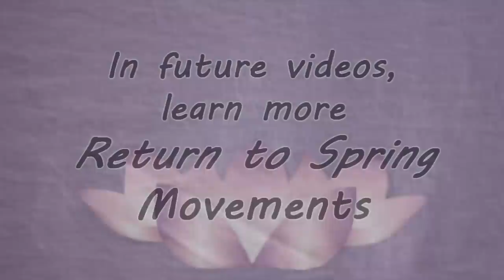Qigong by Mater Li Junfeng, Healing Sheng Zhen Movements by AOMA Austin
In this free video presented by AOMA Graduate School of Integrative Medicine in Austin, Texas, Master Li Junfeng demonstrates the first qigong technique of this series, a movement that begins any qigong practice. You can follow along at home.

In addition to the physical fitness benefits of most exercise routines (improved circulation, weight loss, etc.) Sheng Zhen Qigong also offers mental and spiritual benefits such as stress relief, a calm mind, and an ability to handle stressful or painful situations.

Junfeng Li is perhaps best known as having been the head coach of the world-renowned Beijing Wushu (Martial Arts) Team and National Wushu Team of the People's Republic of China. Under his leadership, the Beijing Wushu Team consistently won first place in national and international competitions for over 12 years, elevating the standards of excellence and quality worldwide. He is the principle teacher of Sheng Zhen Wuji Yuan Gong. Li also serves as special advisor to the World Academic Society of Medical Qigong and the Qigong Science Research Association of China. He has taught in more than 20 countries and has instructed at AOMA since 2002.

AOMA Graduate School offers a master's-level graduate program in acupuncture and Oriental medicine.  AOMA also conducts more than 20,000 patient visits annually in its student and professional clinics.  AOMA includes traditional Asian mind-body practices such as tai chi and qigong as an integral part of the curriculum and is one of very few acupuncture schools to begin clinical education for students in the first term.

Qigong "master li" junfeng healing "sheng zhen" movements "qigong movements" "healing qigong" "martial Arts" "tai chi" qi chi meditation graduate school Austin Texas acupuncture "Oriental medicine" holistic integrative natural alternative therapy classes courses college AOMA fitness beauty psychetruth "stress relief" "stress management" anxiety depression health univerity college "graduate school of integrative medicine"